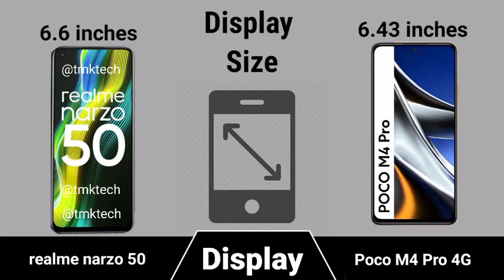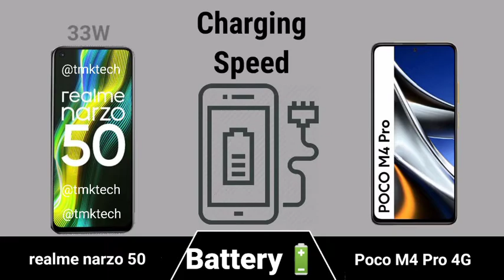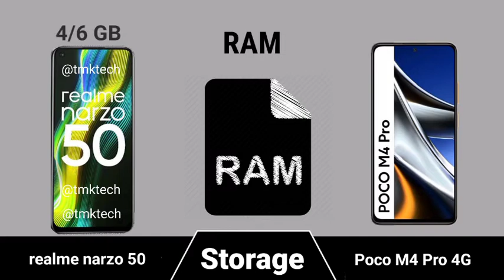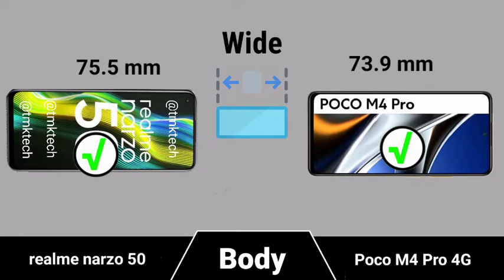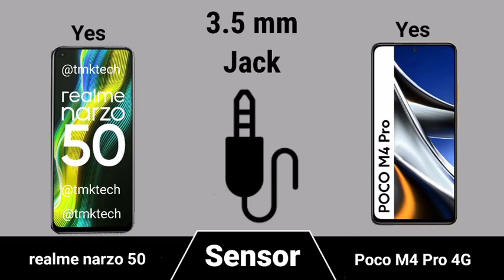realme narzo 50 vs Poco M4 Pro